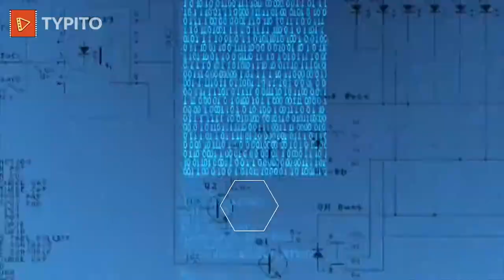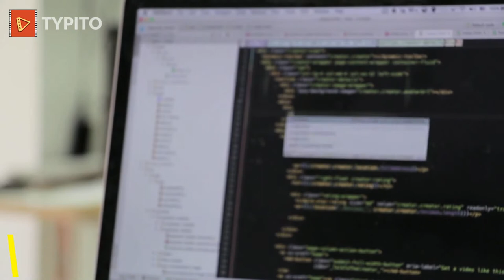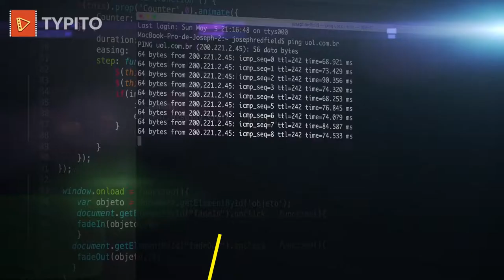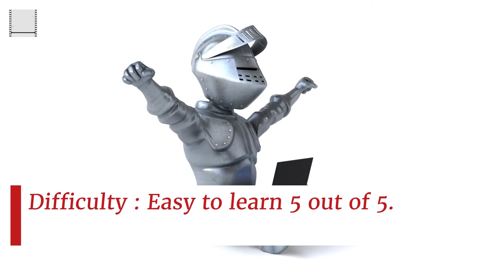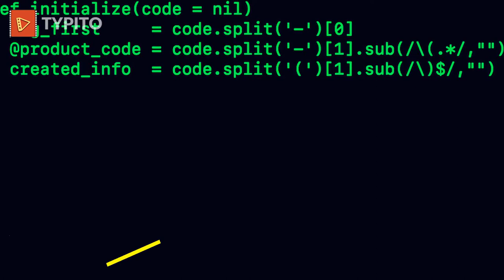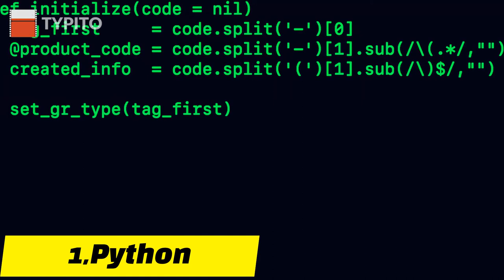Top programming languages in 2023 | best programming languages to learn in 2023 | top 11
in this video, I am sharing the top programming languages to learn in 2020. here is the list of top programming in languages in 2020.
these programming languages are most demanding in the industry. Learn these top programming languages and earn in lakh. these languages are beginner-friendly. Thank you!
top programming languages to learn in 2020

top 11 best places to visit in south India.
Than you!